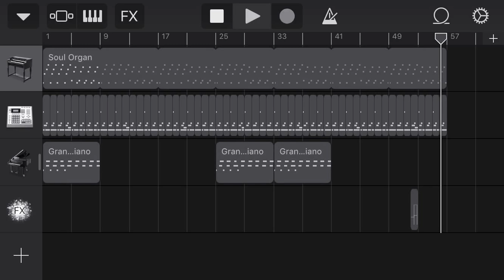“Baseball!!”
Had my head moving to the beat